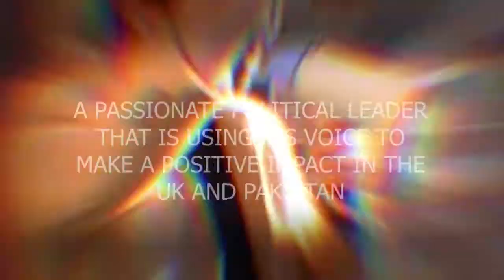WE-R1 PODCAST, EPISODE 4 - ADIL RAHOO STUDENT PRESIDENT AT GCU AND POLITICAL LEADER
Adil Rahoo is Glasgow Caledonian University's Student President and a Political leader.

Adil talks in detail about his journey and what inspired him to embrace a career in Education and Politics. Adil is a passionate, hardworking and focused individual that is inspiring not only students at GCU, but making a difference in his home country of Pakistan to help and support the communities to build a strong future for themselves and their families.